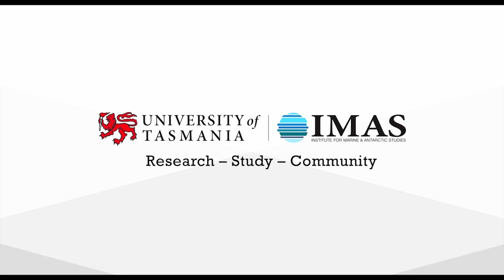Red handfish hatchlings revealed for first time - lifeline for world's rarest fish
Fifty new born Red handfish are giving IMAS scientists an opportunity to help save the last known populations of the world’s rarest fish.

The tiny Red handfish hatched in an IMAS aquarium this month from two egg masses collected at one of the last remaining sites in Southern Tasmania where fewer than 100 adults survive.

IMAS researcher Dr Jemina Stuart-Smith said keeping the juveniles in a safe environment during their vulnerable early stages would protect them from predators and environmental risks.

“These juvenile Red handfish will play a vital role in ensuring the species continues to survive in the wild,” Dr Stuart-Smith said.

“We plan to release them back into their remaining habitat when they are around one-year old, to help rebuild the population at one of the two known sites that has been compromised by range of impacts – including habitat loss.

“Raising them in a controlled environment is a conservation strategy known as headstarting, designed to improve their chances of surviving to maturity and eventually reproducing.

“Little is known about Red handfish biology, reproduction and early growth, and these juveniles will also allow critical research that can help us to ensure this is not the last generation of their species,” Dr Stuart-Smith said.

IMAS PhD student Tyson Bessell said handfish lay eggs on upright stalks of vegetation on the seafloor and the mother stays with them until they hatch.

“The fish at IMAS were just 3-4mm long when they hatched and would be almost impossible to find and study in the wild, where they shelter under seaweed on shallow reefs,” Mr Bessell said.

“This is the second group of Red handfish that have hatched in captivity after a similar egg mass was collected last year, and hatched at CSIRO.

“The 2018 batch of 16 juveniles has provided important insights and will soon be released after surviving their crucial first year at Seahorse World near Launceston, where they are currently on public display,” Mr Bessell said.

IMAS research into the Red handfish is being carried out in collaboration with the CSIRO under the auspices of the National Handfish Recovery Team, which has successfully brought the Spotted handfish back from the brink of extinction.

To help raise funds to support the research, profile pages on the Handfish Conservation Project website have been created for the 100 known surviving adult Red handfish.

So far 17 individuals and organisations have donated $1000 each for the opportunity to name one of the fish and numerous smaller donations have also been received from across Australia and around the world.